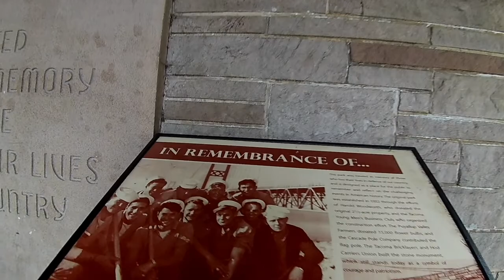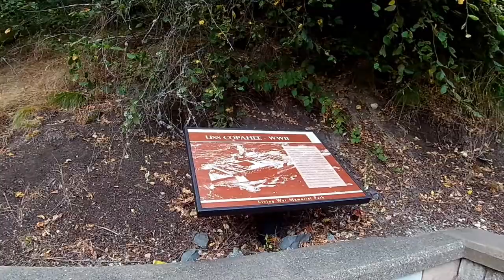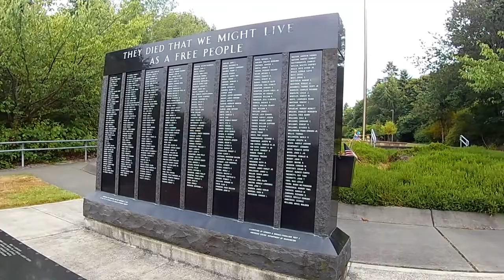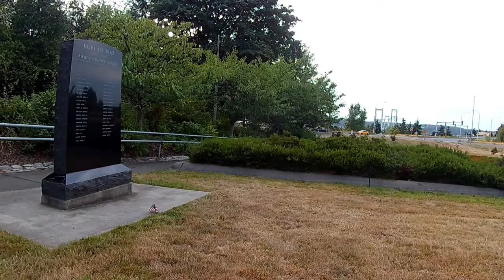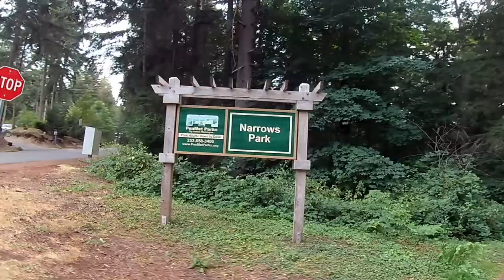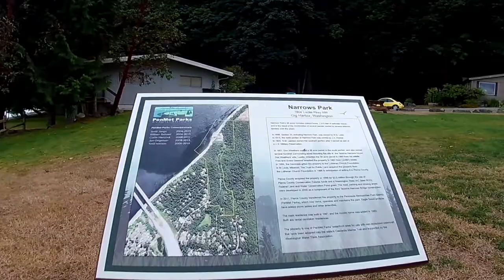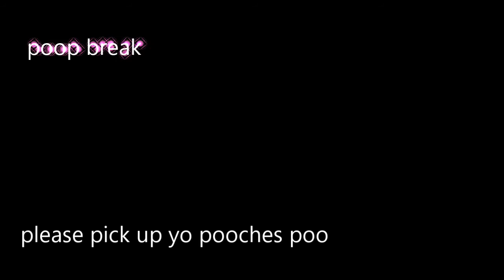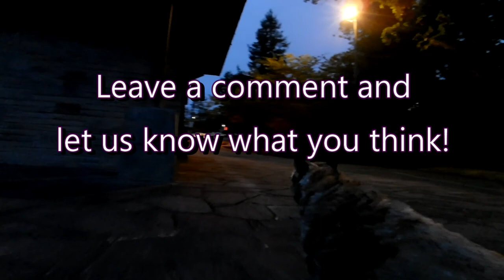Windy Walk Across the Tacoma Narrows Bridge AKA "Galloping Gertie" / Virtual POV Dog Walk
Let's take in the views as we follow Ruby across the scenic Tacoma Narrows Bridge to the Narrows Park beach to watch the sunset. Starting at the War Memorial Park in Tacoma WA using the Scott Pierson Trail to cross the bridge, through the nice waterfront neighborhood down to the beach.  This bridge is the site of the old Galloping Gertie bridge that collapsed from the wind, google it if you haven't heard of it.

The bridge is over 500 ft in the air and is very windy. Stunning views of the Puget Sound and the Tacoma Narrows as well as the surrounding Tacoma neighborhoods in every direction.

Great for dogs or cats to watch too! Leave it on while you are out or at work to keep your fur babies entertained.

Everybody thank you so much fur watching! We appreciate it! Hope you enjoyed it as much as we did.

You never know where we will stroll through next.

Thanks again,
Ruby